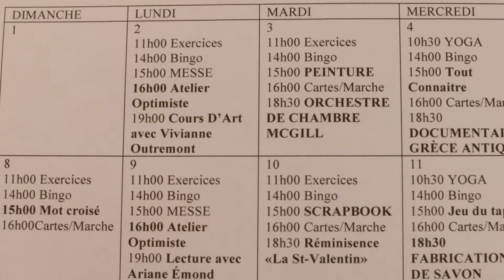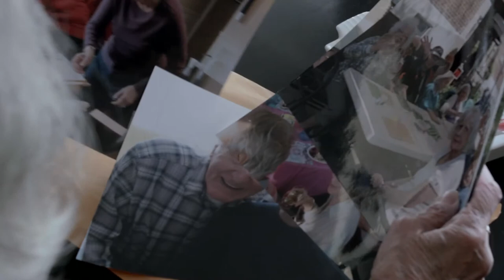Animation à la résidence d'Outremont : Partie 2 Adaptation et créativité